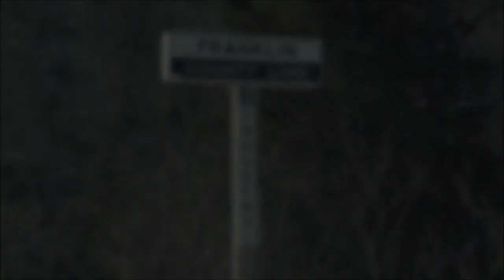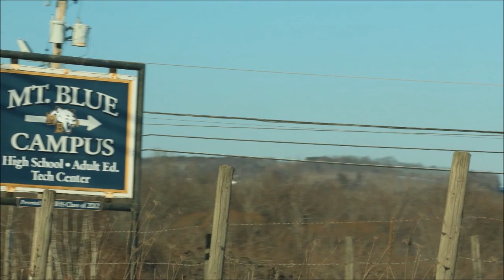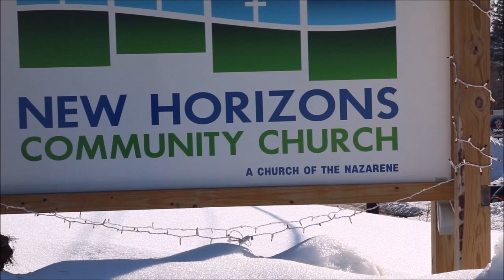Pre-Decide - Week 2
06/12/2022

1 Corinthians 16:13
Matthew 26:41
2 Corinthians 2:11
1 Corinthians 10:12
Psalm 16:6
Numbers 32:23

New Horizons Community Church
31 East Madison Road